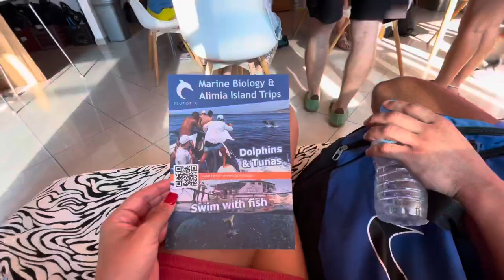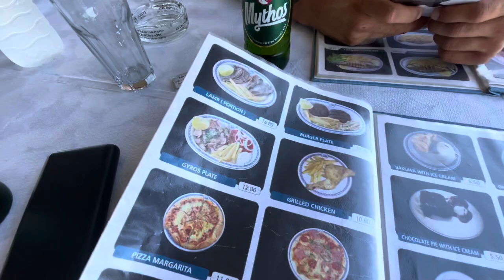Best places to visit in Rhodes Greece | Vlog Part 2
Welcome to part 2 of my first travel vlog☀️✈️🇬🇷 We stayed in Rhodes for 10 days & our trip was a very active, fun packed holiday.

In this part 2 vlog, we booked the marine life experience with a company called Blutopia. If you’re visiting Rhodes, 100% book this trip. It was so worth it and such a magical experience. There is 90% chance to see dolphins, as well as swim with them and the sea bream, potentially seals and tuna as well.

For a nice beach bar/restaurant I would recommend Elli World & Ronda Beach Bar - they are both next to each other & have delicious food, including sushi normal steak and Tomahawk steak etc.